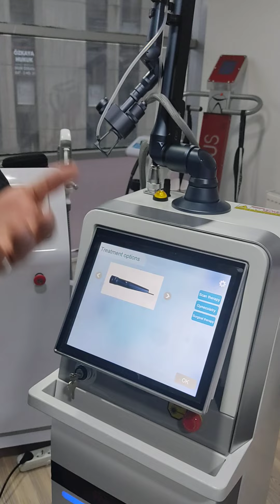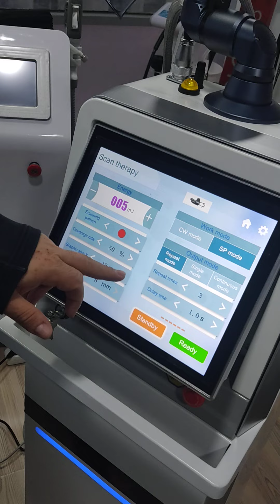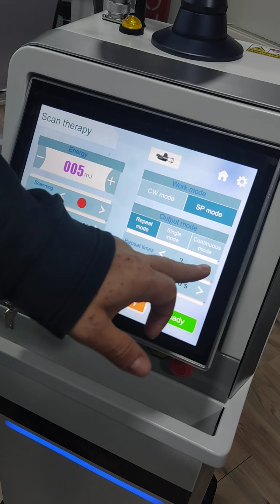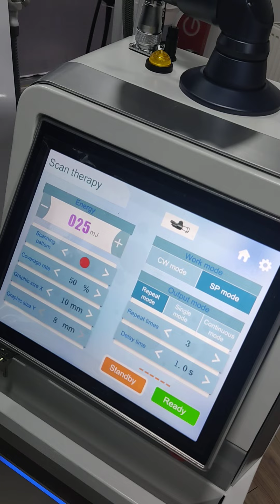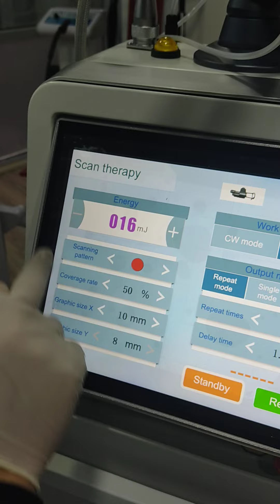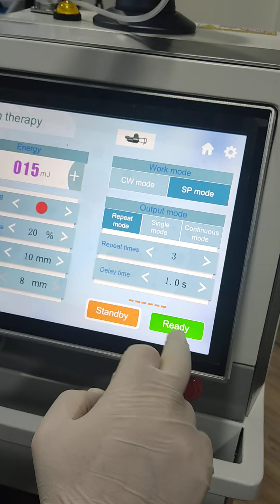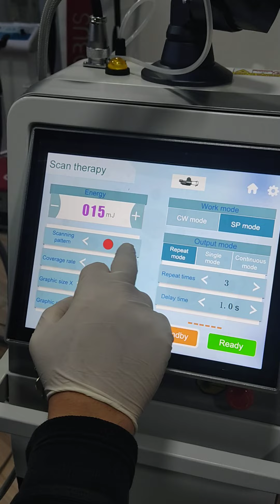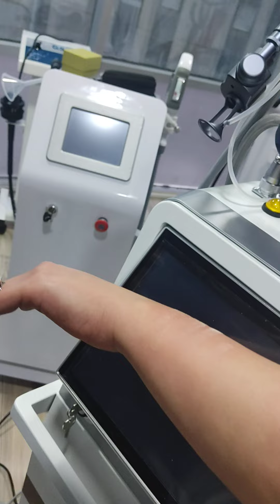Co2 Cihazı Atış Testleri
CO2 Fraksiyonel Lazer cihazı